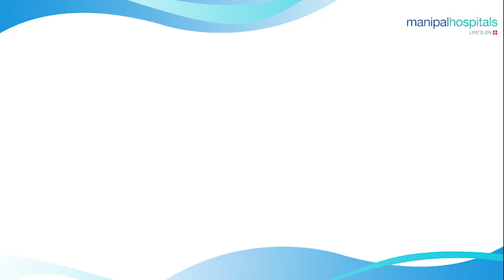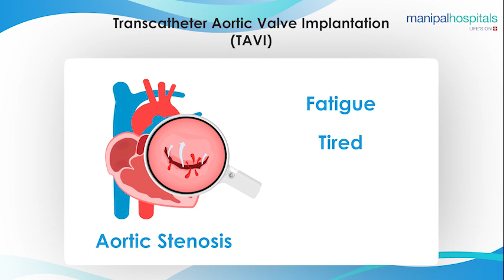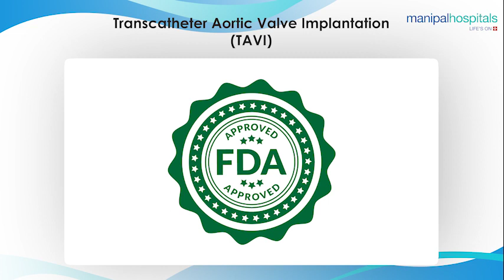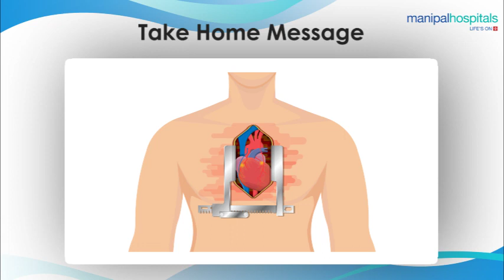Dr. Ranjan Shetty on Transcatheter Aortic Valve Implantation | Manipal Hospitals India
Dr. Ranjan Shetty, HOD & Consultant - Interventional Cardiology, Manipal Hospital Old Airport Road shares an in-detail explanation on transcatheter aortic valve implantation(tavr procedure). He also gives his expert opinions on the minimal invasive options for heart conditions and heart valve replacement. Watch the video to know more!